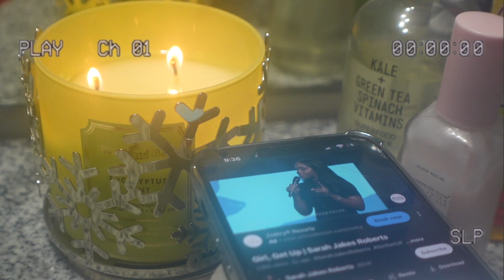new year clean up and RESET | what I got for Christmas ? ** footage from December **too funny **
new year clean up and RESET | some footage from December **too funny **

KW: nightlife, day In a life, Get ready with me, tiktok vlogs, black girl luxury